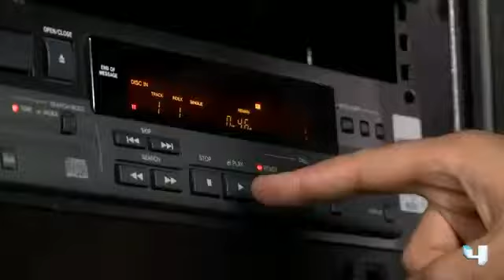ArabsGotTalent S2 Ep5 ماهر الشيخ YouTube